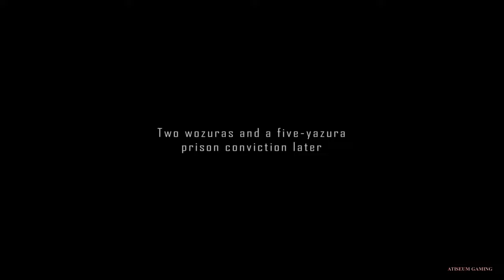X2: The Threat Walkthrough | 4K Upscaled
No Commentary Walkthrough of X2: The Threat. This Story is broken down into 3 parts due to needing to grind for a better ship and to get better gear. But all you really need is M3 or M6 Teladi ship with a  Phase Shockwave Generator.

Game Description:
X²: The Threat is of a new generation of space simulator games, you play the role of
Julian Gardna who continues the story set by X: Beyond The Frontier. The updated
graphics engine gives the universe a fresher feel with newly designed ships and
stations adding to the complexity of the universe.

TITLE: X2: The Threat
DEVELOPER: Egosoft
PUBLISHER: Egosoft
RELEASE DATE: Dec 3, 2003

| Chapters
Intro 0:00
Game Intro 0:05
Mission 01: Meet Elena Kho 5:56
Mission 02: Deliver Computer Components 18:31
Mission 03: Transport Scientist 28:43
Mission 04: Gate at Brennan's Triumph 1:06:42
Mission 05: Finding Clues to the AP Gunner 1:47:18
Mission 06: Locating the AP Gunner 2:28:24
Mission 07: Doing some Trading 2:49:52
Mission 08: Locating the Khaak Structure 2:57:32
Mission 09: Finding Clues of the AP Hammer 3:34:13
Mission 10: Khaak Invasion of Omicron Lyrae 4:04:14
Game Outro Credits 4:23:06
Endscreen 4:28:19